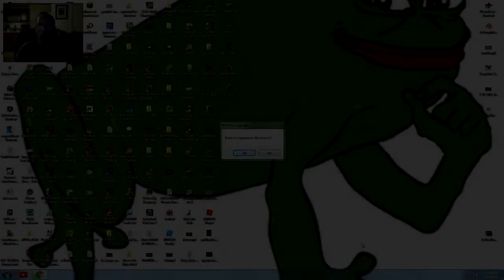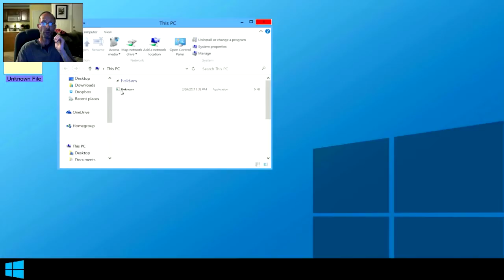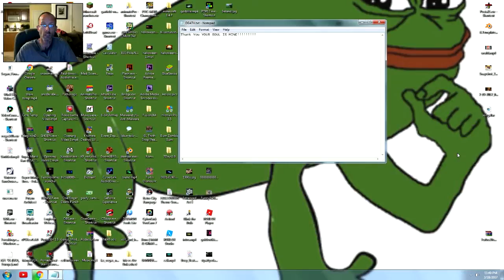It's Taken Over My Computer | A Windows 11 Upgrade Nightmare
I never wanted to upgrade from Windows 7 anything higher for this very reason.